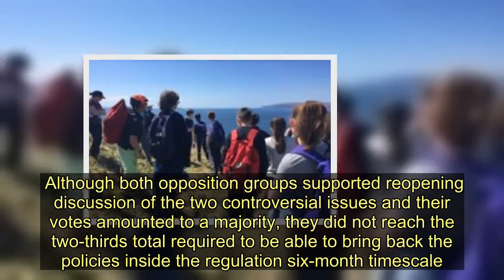Kilbowie and North Lanarkshire parking charges feature in budget debate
Both the SNP and Conservative groups on North Lanarkshire Council attempted to put forward budgets which would not have implemented last month’s decision to bring in town centre parking charges.  The meeting began with an unsucessful bid by SNP finance spokesperson Jim Hume to revisit both that decision and the closure of Kilbowie outdoor centre.  He asserted that last month’s Kilbowie report to the policy and strategy committee “significantly” overstated its running cost and referred only to its 16 full-time employees rather than 29 more sessional and domestic workers.   Although both opposition groups supported reopening discussion of the two controversial issues and their votes amounted to a majority, they did not reach the two-thirds total required to be able to bring back the policies inside the regulation six-month timescale.  Councillor Hume said: “I want to express my disappointment that we’re not being allowed to present our budget that saved Kilbowie and prevented parking charges. Money is available – it’s a matter of choice.  Click here for more news from the Airdrie and Coatbridge Advertiser  “There’s £3 million extra from the Scottish Government, and the information isn’t the whole story about Kilbowie – it needs to be re-evaluated by members.  “I don’t understand how North Lanarkshire can have a new town centre strategy which includes parking charges.”   Conservative group leader Meghan Gallacher said car parking will be “disastrous” for North Lanarkshire’s town centres as her group presented a budget which balanced the figures without the policy being introduced.  She said: “We can’t under any circumstances support the Labour budget due to decisions made before today.  “Our hands are tied; we believe the budget makes the best out of a bad situation.”   Kilbowie and North Lanarkshire parking charges feature in budget debate
North Lanarkshire Council,Airdrie,Airdrie News,Airdrie & Coatbridge,Coatbridge News,Coatbridge